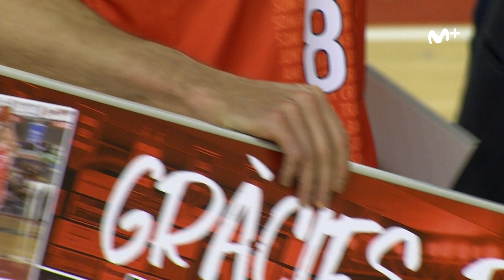Emocionante despedida a Román Montañez en el Nou Congost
Tras una larga carrera, Román Montañez se despide del baloncesto profesional con un bonito homenaje. El catalán ha estado acompañado por familiares, amigos, instituciones y una afición que ha querido homenajear su larga trayectoria. ¡Revive la bonita despedida de Román en el Nou Congost!